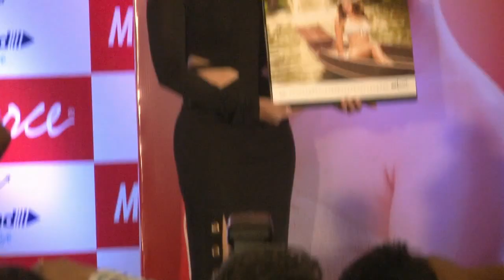Finally! Sunny talks about her song in Ranbir, Katrina's Fuddu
Actress Sunny Leone, who has danced with superstar Shah Rukh Khan to a track in upcoming film"Raees", is all set to surprise audience yet again. There were reports doing rounds that the actress may be seen shaking legs on a track which will have poems recited by Ranbir Kapoor and Katrina Kaif in the forthcoming film “Fuddu”.